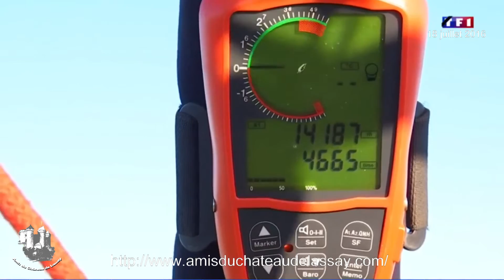Montgolfière TF1 20160718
Reportage paru dans le journal de 13 heures de ce 18 juillet 2016.